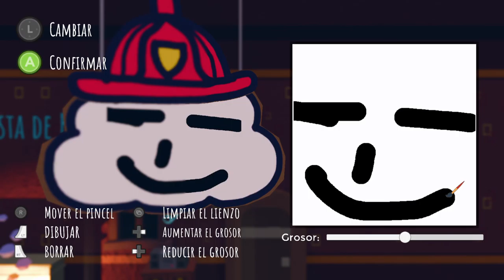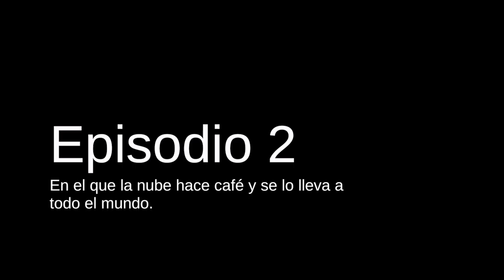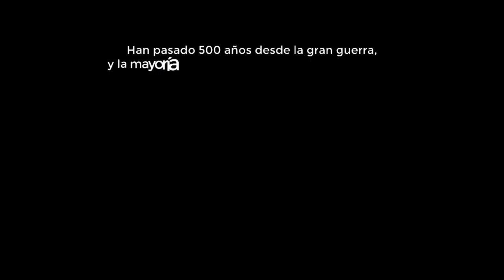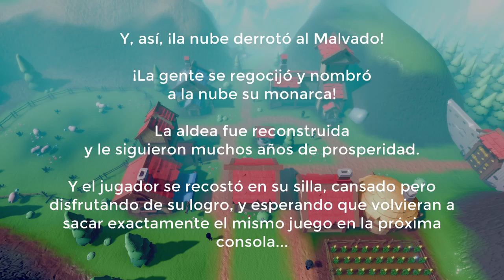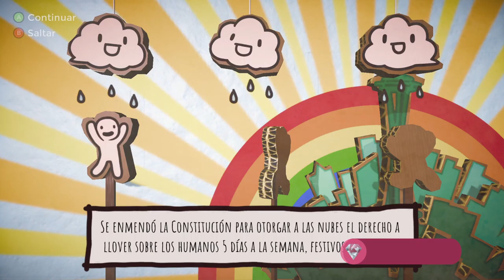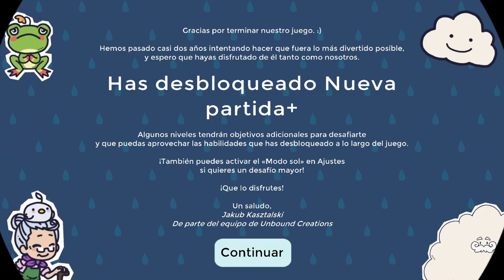Aguafiestas (Rain on your parade) - Xbox Series X - Gameplay completo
Os dejo el gameplay de esta pequeña sorpresa que nos ha traido el Game Pass, un juego corto, divertido y con muchas referencias a grandes juegos.

Totalmente recomendable.